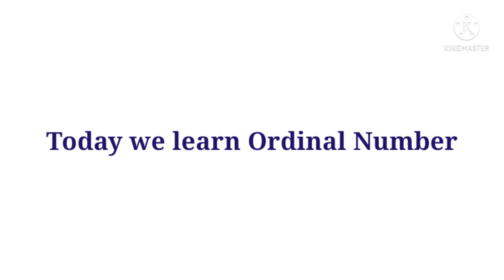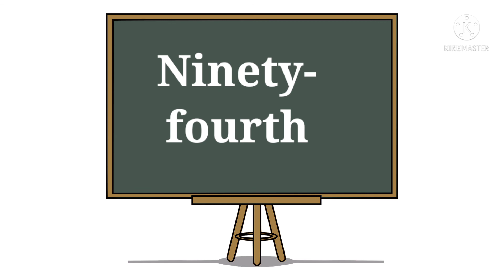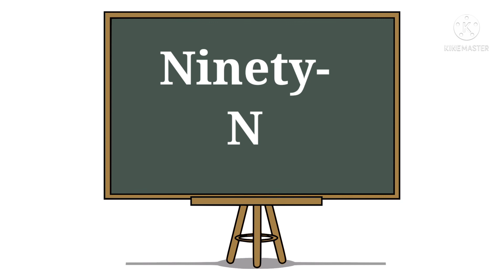1 to 100 Ordinal numbers...... Do learn and write.....